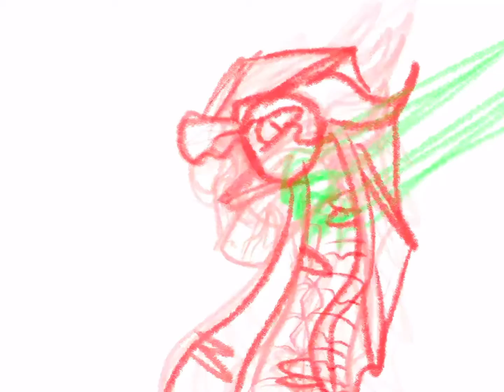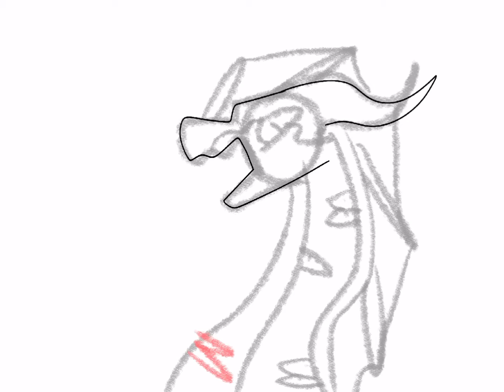One last ride part 7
Ah yes enslaved moisture

More snowst0rm?

Other
Original:
Inspired

Dead leafwings
Wasp
Queen Sequoia
And wasp again